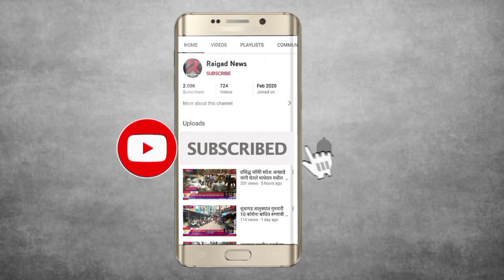तालुक्यात जनता कर्फ्यु लागू करण्यासंदर्भात पाली तहसील कार्यालयात महत्वपूर्ण बैठक संपन्न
आमदार रविंद्र पाटील यांनी केले महत्वपूर्ण मार्गदर्शन